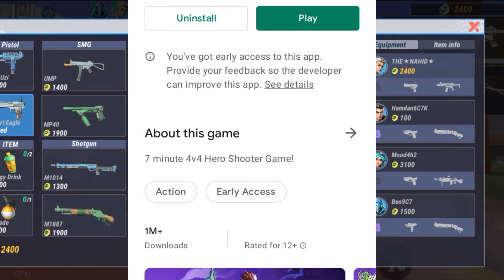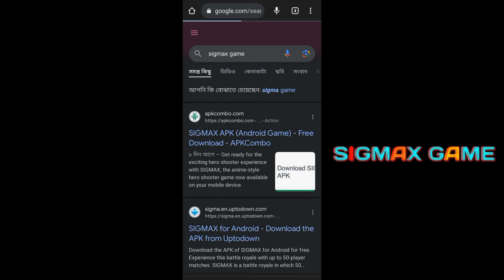অফিসিয়াল ভাবে ডাউনলোড কর🏷️SIGMAX GAME DOWNLOAD GOOGLE CHROME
sigma kaise download kare
sigmax game kaise downloa
karen
sigma game download link
mediafire
sigma hack download
sigmax falha no download
Sigmax cara download
sigma download
sigma download link mediafıre
tamil
sigmax vpn
sigmax game
sigmaxl
sigmax early access
sigmax download link
sigmax download

thanks